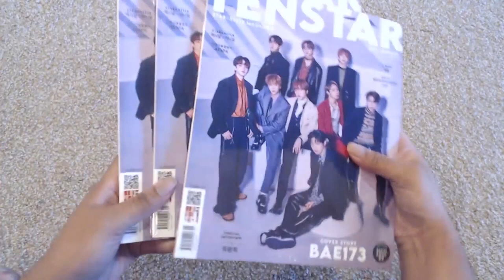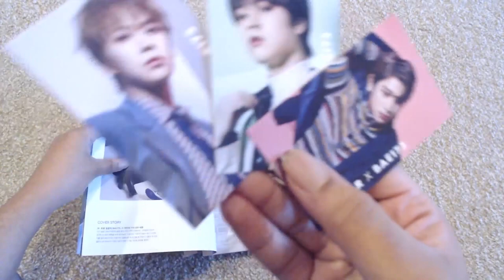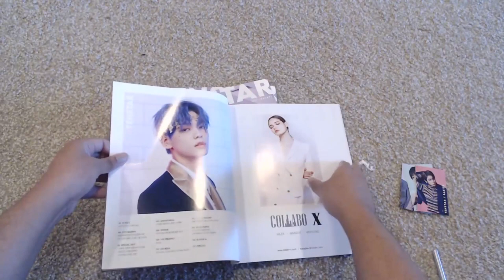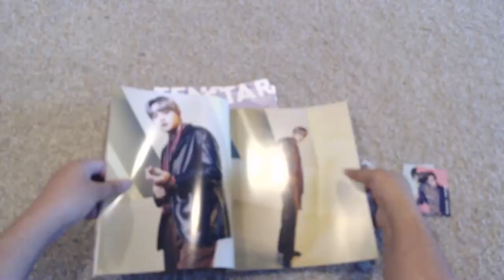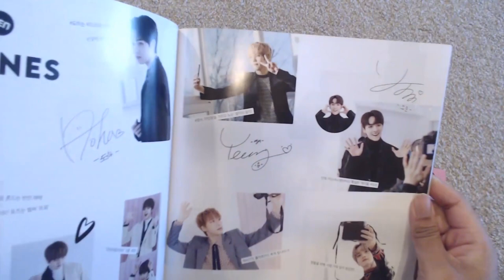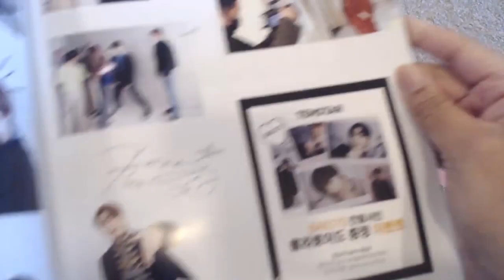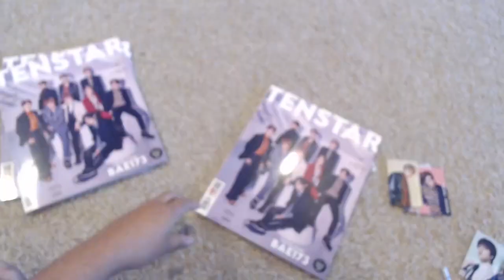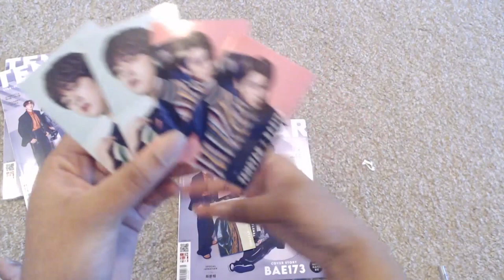Unboxing BAE173 Tenstar Magazine Jan 21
BAE173 in their first magazine appearance. And there are photocards.

If anyone is looking to trade. I'm looking for Yoojun, Muzin, Doha, and Bit.